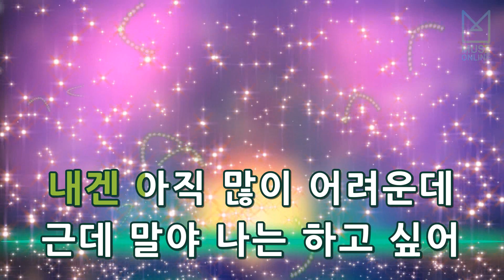[뮤즈온라인] 폴킴(Paul Kim) - 있잖아 (연애플레이리스트2 OST)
폴킴(Paul Kim) - 있잖아 (연애플레이리스트2 OST)

작사 : 서지음
작곡 : 1601, 1601A